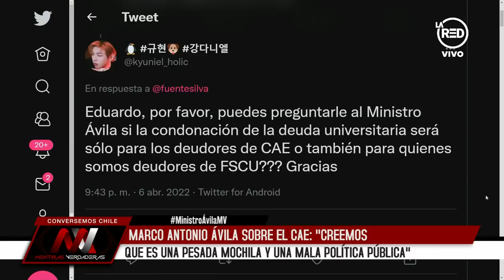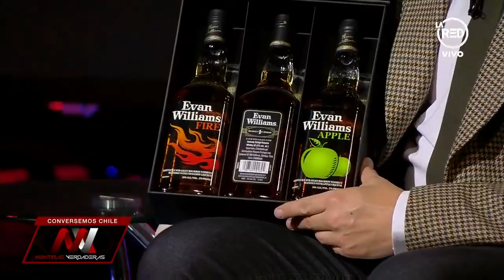Mentiras Verdaderas: Programa del 6 de Abril 2022